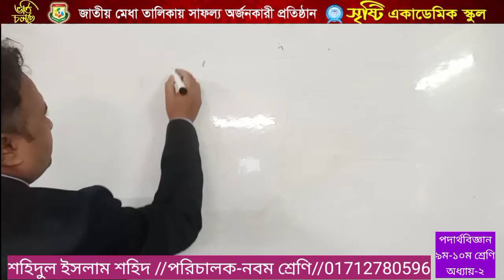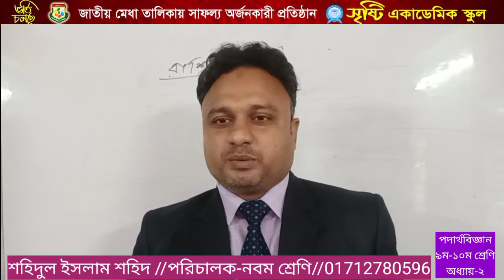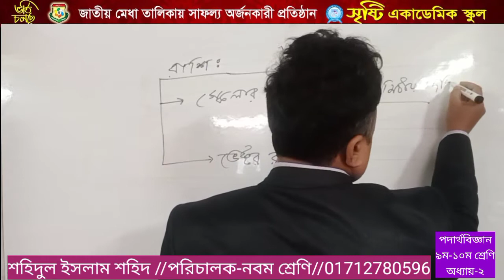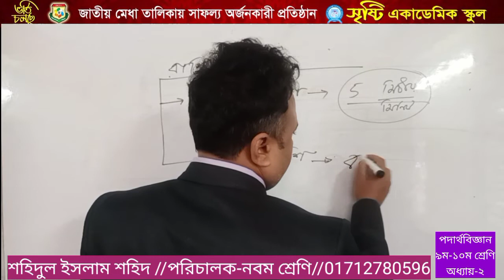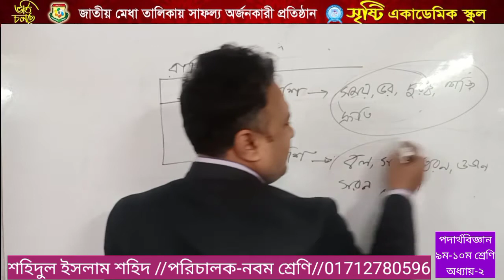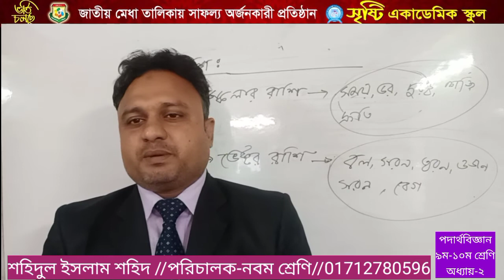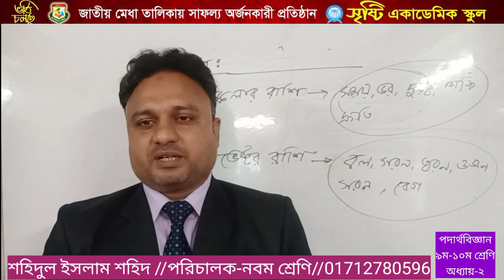শহিদুল ইসলাম শহিদ, নবম-দশম শ্রেণি, পদার্থবিজ্ঞান, দ্বিতীয় অধ্যায়ঃ লেকচার-৩